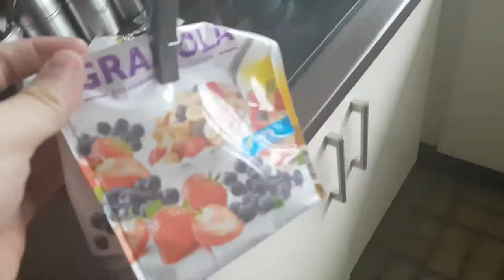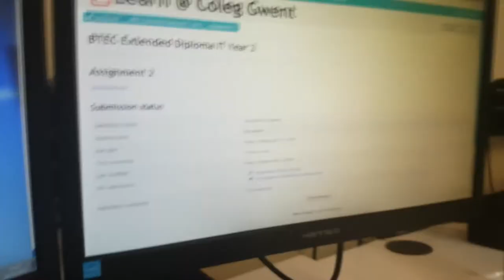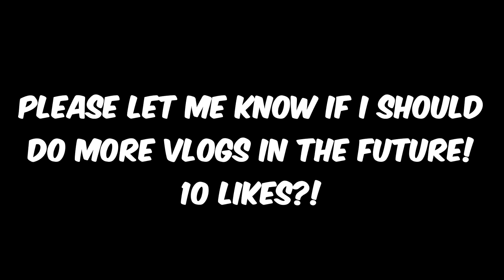MY FIRST VLOG!! 10 LIKES FOR MORE!?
►LETS DESTROY THE LIKE BUTTON!?!

UserName - lewisjenkins019